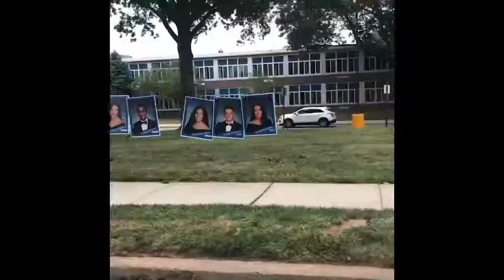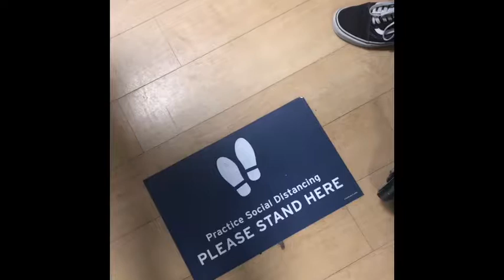we went shopping! ~ mini vlog